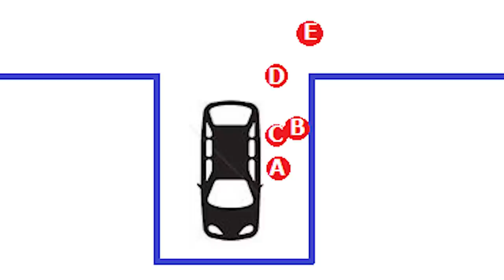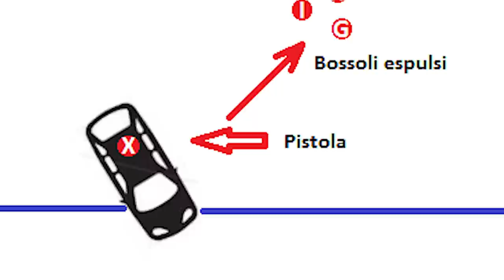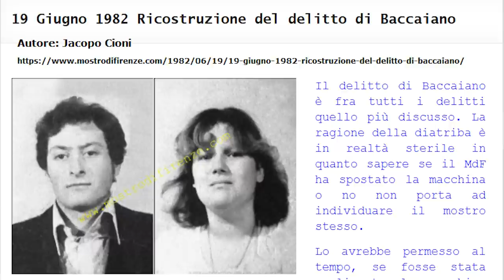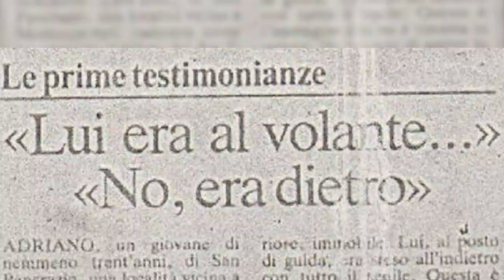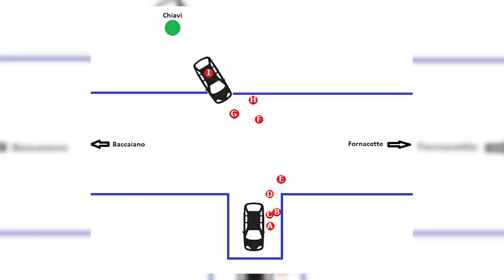Mostro di Firenze - Baccaiano Parte 5: Verso una dinamica ragionevole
Scartate anche le ultime ricostruzioni errate, vedremo alcuni punti fondamentali per la proposta di una dinamica che intende conciliare tutte le testimonianze e tutti gli elementi della scena del crimine.

0:00:00 Precisazioni sulle colature
0:04:20 La ricostruzione di Valerio Scrivo
0:08:15 La ricostruzione di Jacopo Cioni
0:14:53 La ricostruzione di Marco Baldi
0:23:34 Perché Antonella era dietro
0:28:12 Dov'era Paolo all'arrivo dei 4 ragazzi?
0:34:20 La testimonianza Marini
0:43:24 Le chiavi nel campo